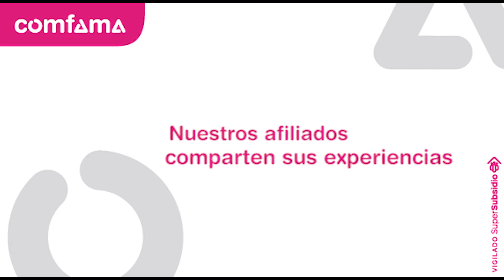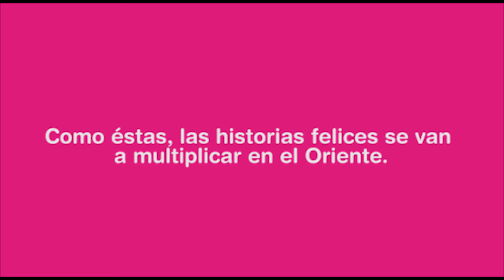Estamos más cerca de ti, nuevo centro de servicios Comfama Rionegro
La felicidad que hoy sentimos, por estar más cerca de la gente en el Oriente no tiene comparación. Tenemos el corazón a mil porque entregamos a la comunidad de Rionegro un nuevo Centro de Servicios cómodo y amigable para que todos nuestros afiliados soliciten información, reciban asesoría y accedan todos los servicios que tenemos para ellos.